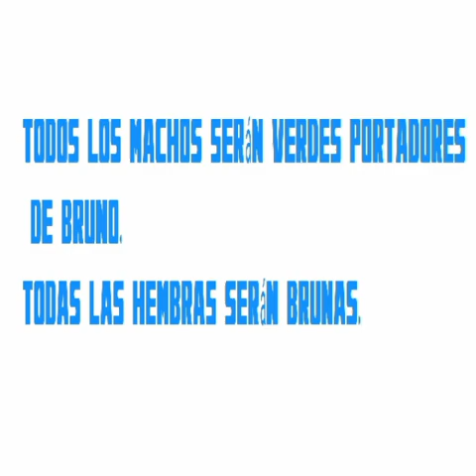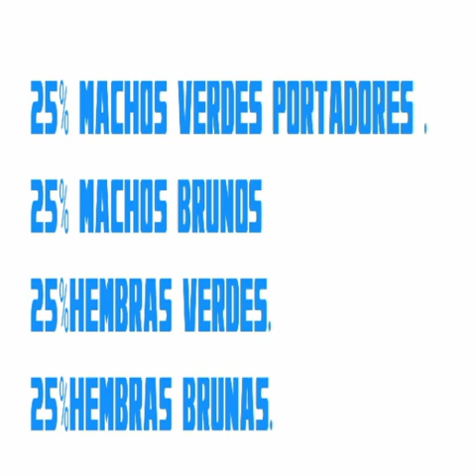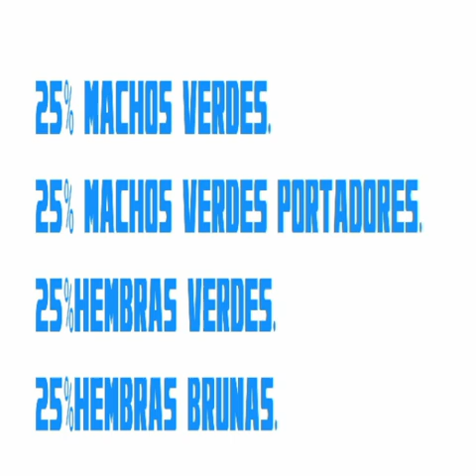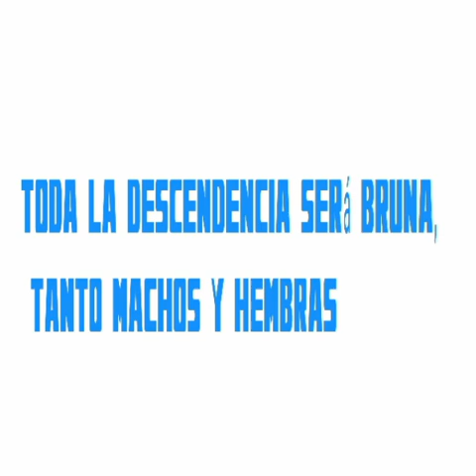🧮🧮🧾🧾🧬🧬Cruces para OBTENER CANARIOS BRUNOS (gloster y DEMÁS)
En este vídeo os explico los diferentes cruce y combinaciones para obtener canarios Brunos y portadores. Espero que os guste.